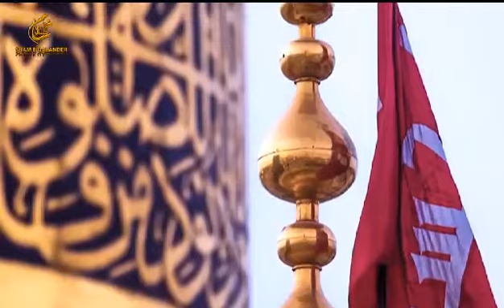Ishaq jab Rang Charata Hai Nazar Ata hai |Haq Khateeb Hussain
عشق جب رنگ چڑھتا ہے نظرر آتا ہے
عشق نبیٌ عشق نبیٌ.   😍 شامِ قلندر 😍

‎سپہ_سالار_عقیدہ_تاجدار_ختمِ_نبُوت_ﷺ
qadiani-is-No-more-👊
For further information and update please follow  Peer Of Balawara Shareef Sahibzada Haq Khatteb Hussain Ali Badshah Sarkar (M.E)

*☆ Meeting Days ☆*
*• Wednesday And Saturday
Astana Aliya Kallar Syedan Loni Jindran Bypass Road Rawalpindi*

*• Thursday And Sunday •*
*Darbar E Aliya Balawara Shareef Kotli Sattian*

For Further Information Please Call

(ایام ملاقات)
جمعرات اور اتوار:- دربار عالیہ بلاوڑہ شریف کوٹلی ستیاں
ہفتہ اور بدھ:- آستانہ عالیہ کلرسیداں لونی جندراں بائی پاس روڈ، تحصیل کلرسیداں
فون پہ دم اور دعا کروانے کے لیے ان نمبرز پر رابطہ کریں۔۔
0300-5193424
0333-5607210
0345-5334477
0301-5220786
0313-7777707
For further information and update please follow :

( This is the only Official link for Haq Khatteb Hussain)